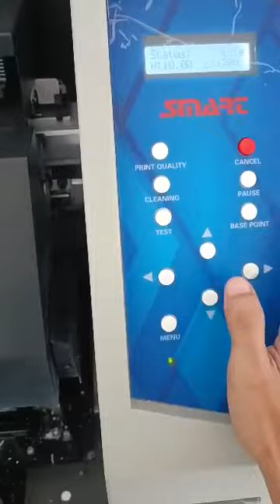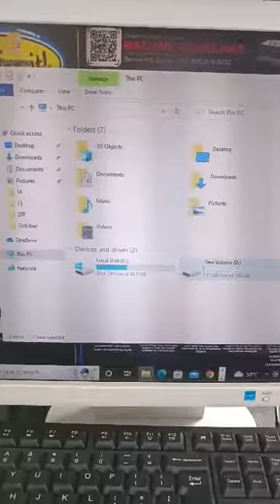DTF VLOG OCT.16 2022